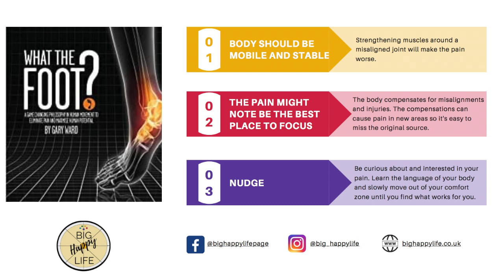Ellie Williams What the Foot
In this episode of the Big Happy Book Club series, I talked to Biomechanics and Injury Movement Specialist, Ellie Williams about her choice of life-changing book, 'What the Foot' by Gary Ward.

The fascinating insights she shares - both from the book and from her own experience - will have you questioning many of the things you've come to believe about how the body works.

Hear her take on "No pain, no gain" and find out whether it's really a good idea to stabilise your core...

Links mentioned in the podcast:
£34.99 - Out of Stock at the time of publishing this post but possibly available now.

£89.47 - Pricey, but at what price your vitality?